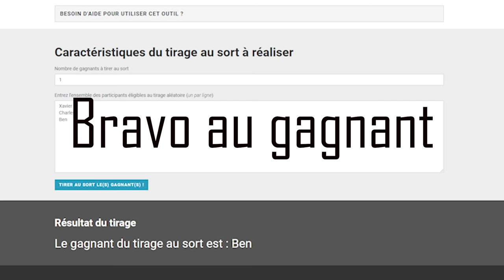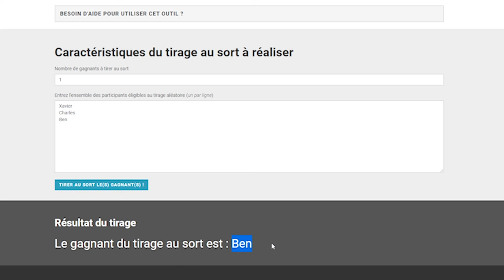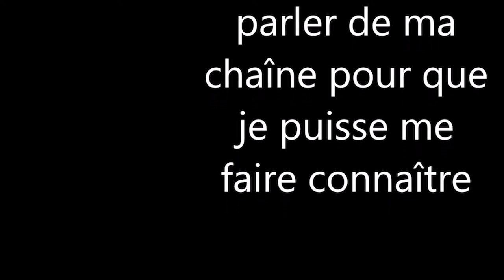tirage du concoure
voici enfin le tirage du concoure. bravo au gagnant